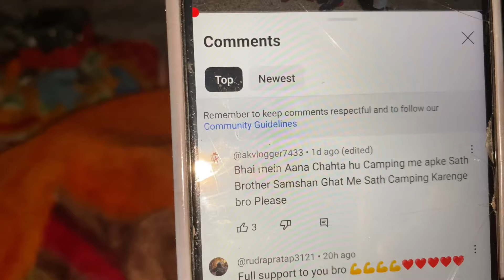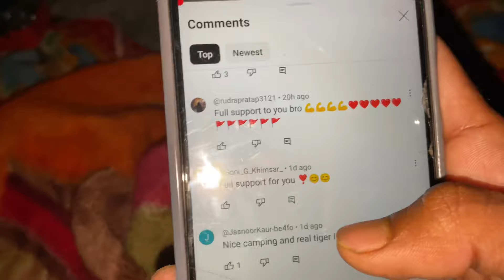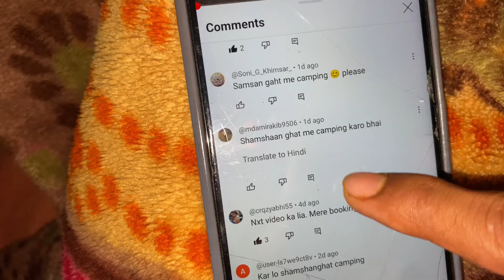Solo Night Camping // बुतो के इलाक़े मे कैंपिंग 😱 // रात 1 बजे आ गया ☠️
Video related :-

Camping leopard attack
Camping in Hindi
Camping in danger Forest
Camping vlog
Camping video
Group camping
Danger forest
Dimple camping
Jungle may camping
Cooking camping
Himachal Pradesh camping
Leopard attack Himachal
Night camping in forest animal attack
Leopard attack India
 camping in Himachal